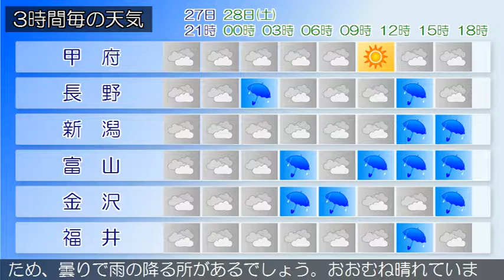2019/09/27 甲信北陸地方の天気予報 夕